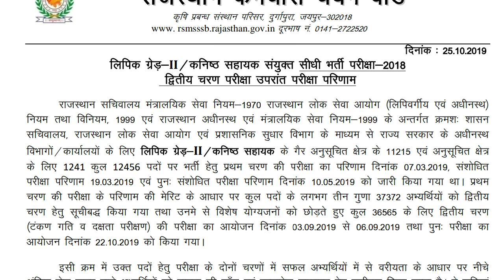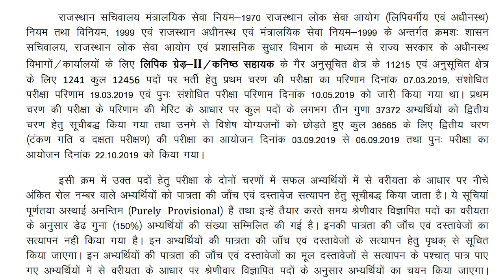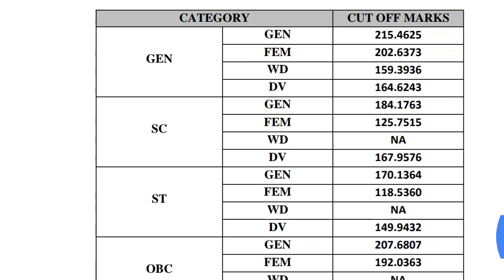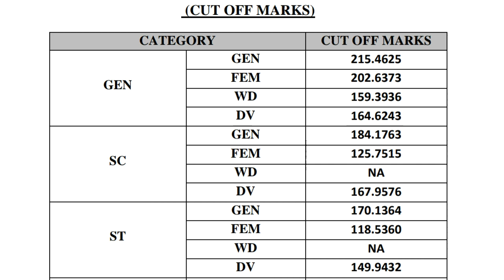LDC RESULT 2018 final cut off